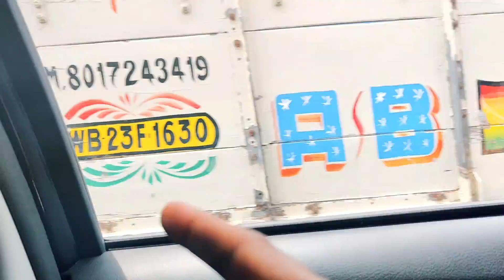শ্বশুরবাড়িতে লুঙ্গি পরে on camera কী লজ্জাটাই না পাচ্ছে আমার বর। নতুন বাড়িতে এই প্রথম রাত কাটালো 😍